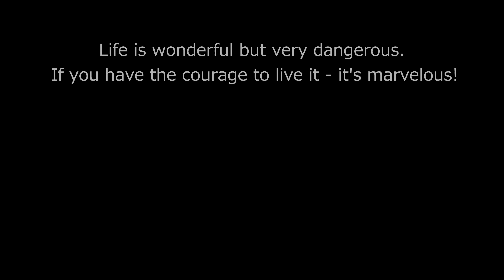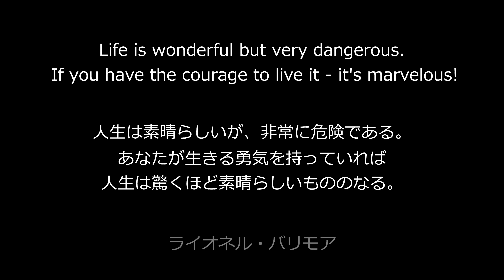Sweet Dreams ～夢に生きる人たちの名言～ vol.28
夢を求め、夢に生きた人々の言葉を集めました。

ライオネル・バリモア（Lionel Barrymore）

1878年4月28日、アメリカに生まれる。映画俳優、舞台俳優。両親・妹・弟ともに俳優の芸能一家であり、幼少から舞台に立つ。『自由の魂』（1931年）でアカデミー男優賞を受賞。

Life is wonderful but very dangerous. If you have the courage to live it - it's marvelous!

人生は素晴らしいが、非常に危険である。あなたが生きる勇気を持っていれば人生は驚くほど素晴らしいもののなる。

「Tomorrow　Frame」